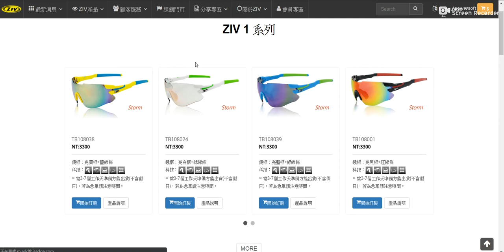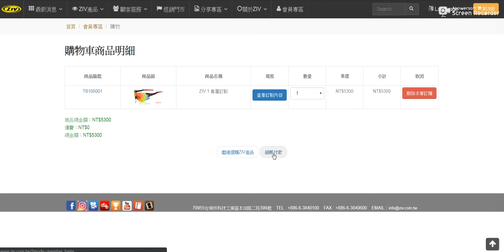ZIV 官網限定 - ZIV 1系列專屬訂製教學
ZIV運動眼鏡自2018年7月推出官網「專屬訂製」，每位運動愛好者可依照自己喜好，打造獨一無二、專屬自己的ZIV運動太陽眼鏡。

只要幾個簡單步驟，就可以自選框色、鏡片、鼻墊、腳套，依照自己喜好，打造出專屬自己的運動太陽眼鏡。

Step 1: 點選「ZIV商品」
Step 2: 選擇要專屬訂製哪個系列
Step 3: 選擇主鏡片、鼻墊及腳套顏色
Step 4: 確認訂製商品後，點選放入購物車
Step 5: 再確認一次訂製商品
Step 6: 確認無誤後，回到「購物車商品明細」結帳或繼續購買
※ 購買前需先加入會員，方能結帳。